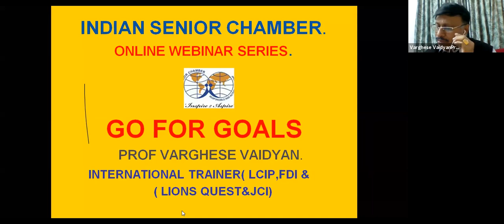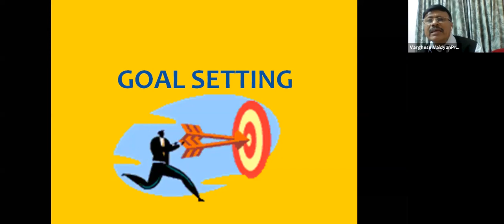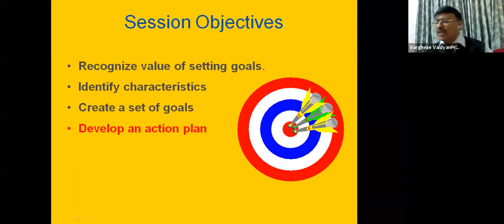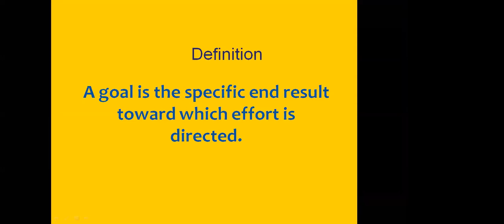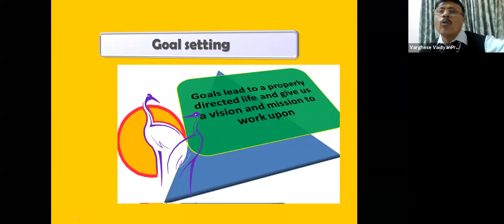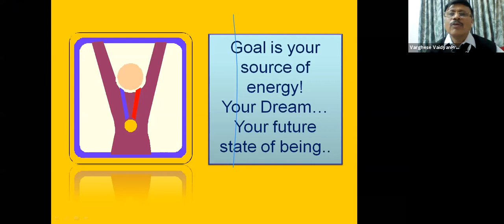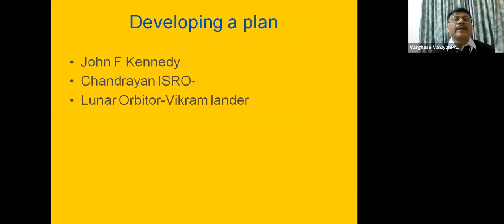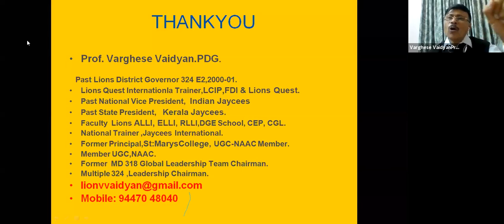ISC Snapshot Series 2 - Go for Goals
Faculty - Prof. Varghese Vaidyan